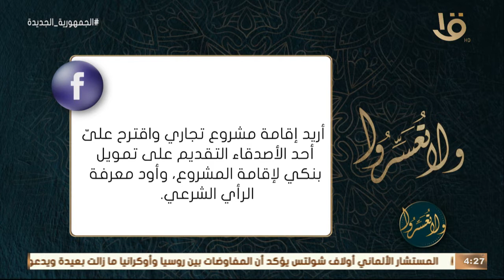ولا تعسروا | تطبيقات حديث بني الإسلام على خمس مع د. عمرو الورداني.. الحلقة الكاملة 22-6-2022